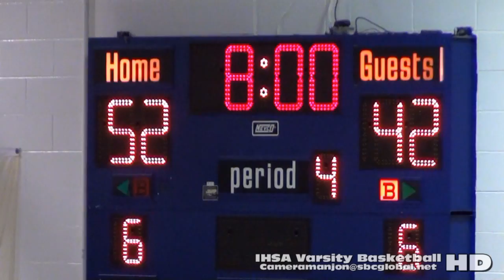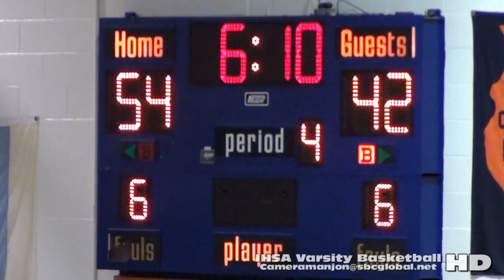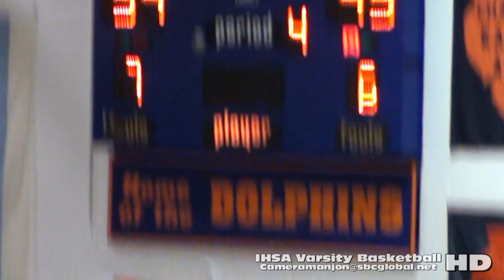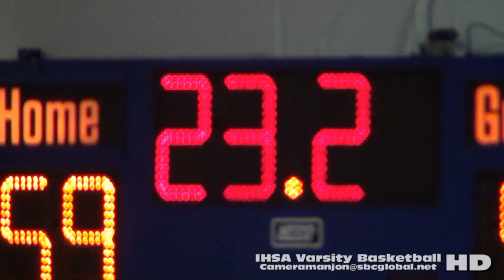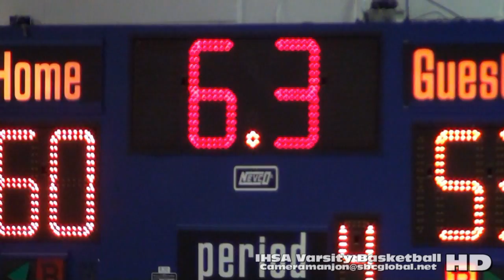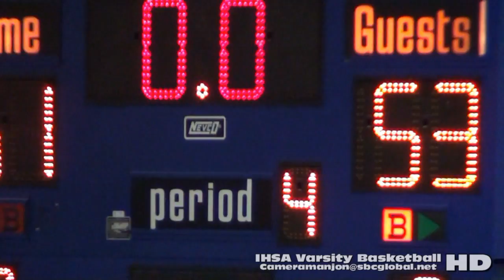* [4] Urban Prep West@Whitney Young Dolphins Varsity Basketball 4 '16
UPW@Young4a (1-13-16) Raw